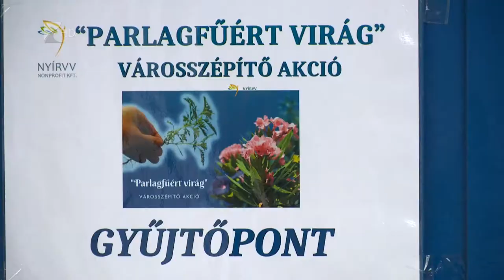Virágot adnak parlegfűért Nyíregyházán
Virágot kínál parlagfűért cserébe a nyíregyháziaknak a NyírVV Nonprofit Kft. Idén is meghirdette akcióját az önkormányzati társaság, amelyben a gyökerestül kihúzott növényeket a Korányi úti Hulladékudvarban várják. Aki parlagfüvet hoz, az utalványt kap, amelyet akár virágra is beválthat. Az egy hónapon át tartó akció már az első napon népszerű volt, volt aki egymaga négyezer tövet adott le.